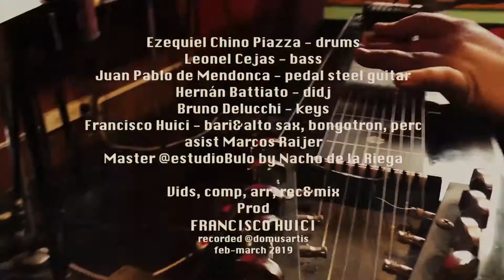MIKROGROOVES | Trash Sessions | Gorchs n'Abbott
Gorchs n'Abbott (Sunset on Highway N3)
(Huici&Canosa)

Ezequiel "Chino" PIazza - drums
Leonel Cejas - bass
Juan Pablo de Mendonca - pedal steel guitar
Hernán Battiato - didj
Bruno Delucchi - keys
Francisco Huici - alto&barisax, bongotron, perc

asist Marcos Raijer  @shakya.young.shakur
Master@estudioBulo by Nacho de la Riega

Vids, comp, arr, rec&mix, prod
FRANCISCO HUIC

recorded @domusartis feb-march 2019
Buenos Aires - ArgentinaI